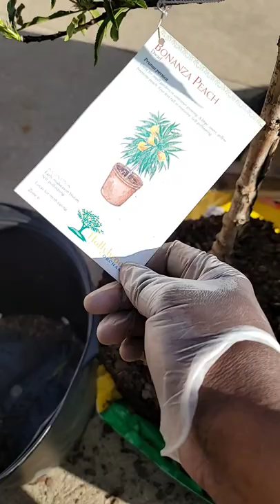Dwarf Bonanza Peach Tree